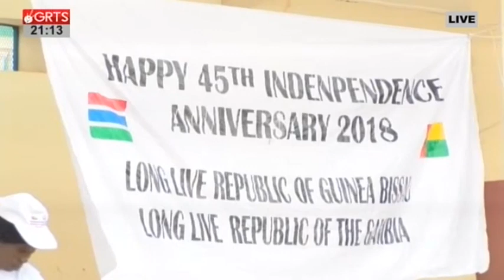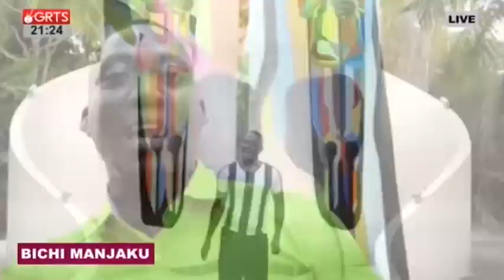BECHII MANJAKU 30 SEPTEMBER 2018